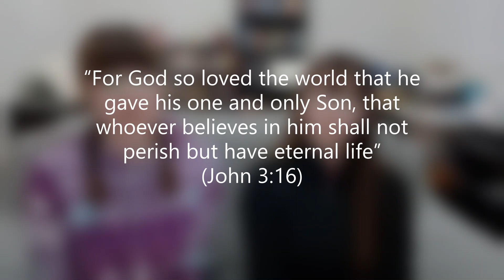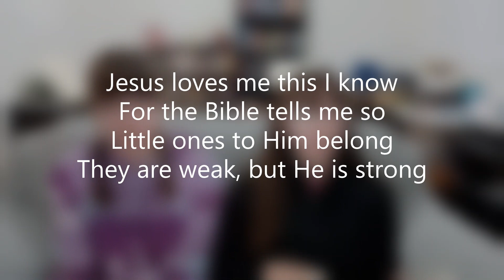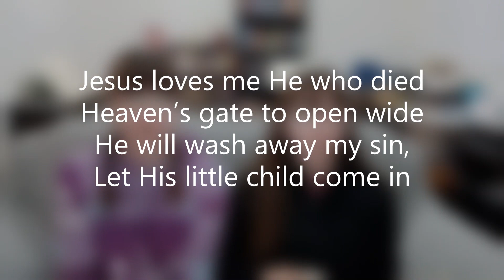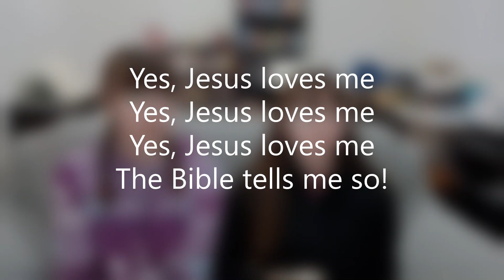Children's Message - Advent 4 Love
This is our weekly sunday service.

peacelutheranchurch.ca

Evangelical Lutheran Church in Canada - Eastern Synod

"Permission to reprint, podcast, and / or stream the music in this service obtained from ONE LICENSE with license A-737124 and from CCLI with license #11412547.

To learn more about Peace or to support our ministry please visit peacelutheranchurch.ca